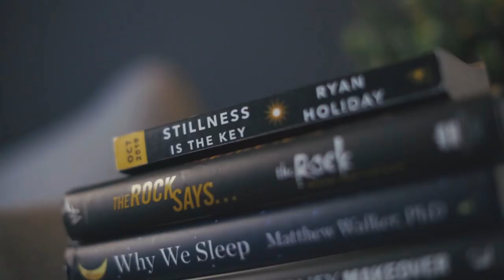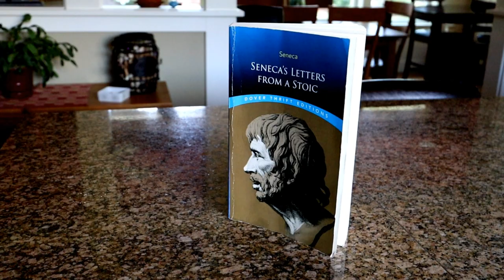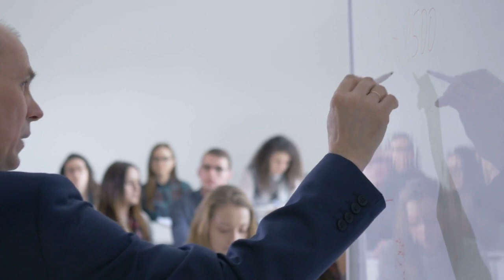STOICISM: 10 Things I’ve Learned in 10 Years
My guiding ethos for the last 10 years has been stoic philosophy. It has shaped me as a man more than anything else. In this video I share with you how to be a stoic in 10 key ways. These are just my personal takeaways and yours might be different. Almost all of these techniques come from letters from a stoic by Seneca. This book is especially valuable for you if you are a young man because it is written as advice to a younger man by a wildly successful man in the last 20 years of life or so.

So far, I've learned:
2:26 - To practice what you preach
4:16 - The dichotomy of control (where to put your focus)
5:46 - A holistic workout routine
7:10 - Only starting a project when truly ready
9:48 - To transmute fear into fuel
11:58 - To consistently take action in one direction
14:15 - How detachment makes you grateful
15:53 - To use death as motivation
17:57 - To hate wasting time
19:52 - To listen to 'the god within' or highest self